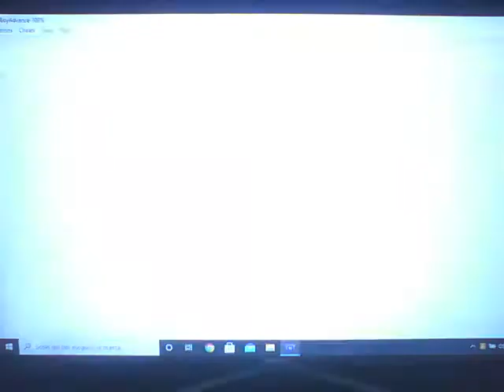super mario advance liv 1-3 prima parte